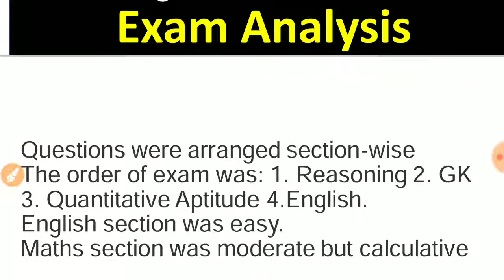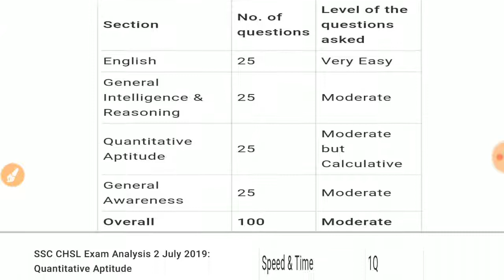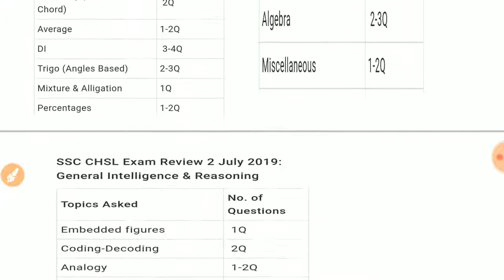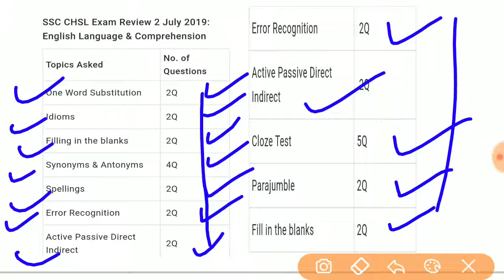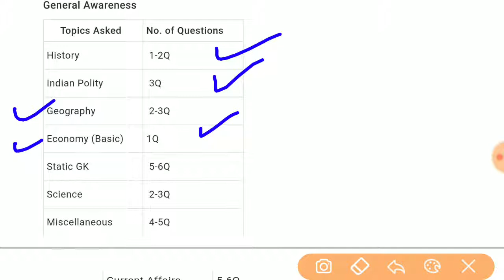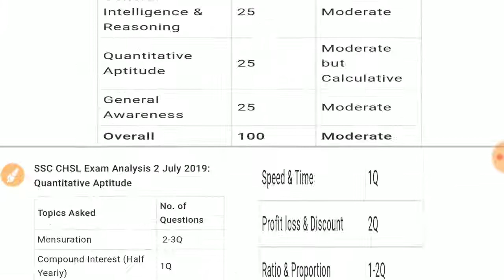SSC CHSL 2019 | 2 july All shift Exam analysis | 2 july को सभी शिफ्टों में पूछे गए प्रश्न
इस वीडियो में 2 जुलाई 2019 ssc chsl 2019 की परीक्षा में सभी शिफ्टों में पूछे गए प्रश्नो के बारे में बताया गया है।